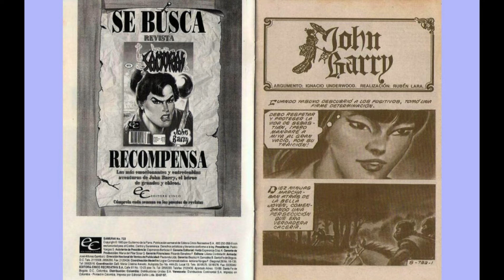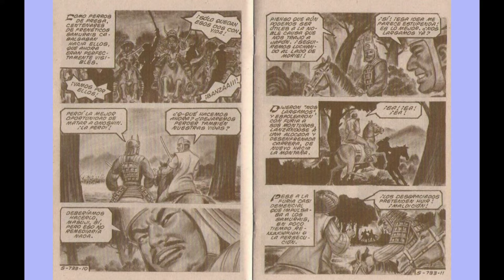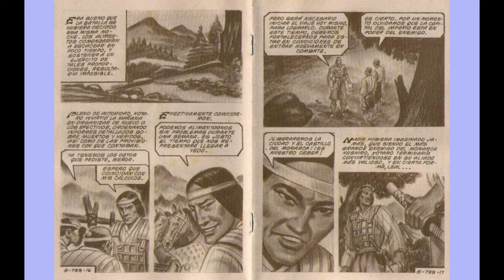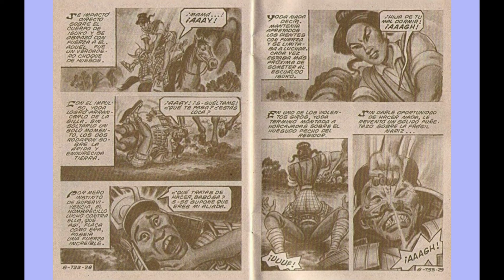SAMURAY JHON BARRY 733